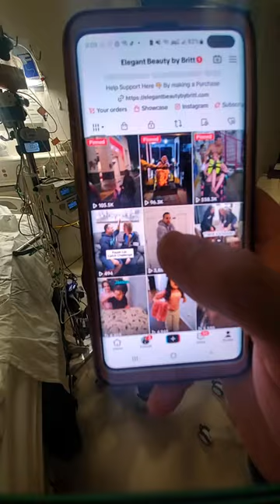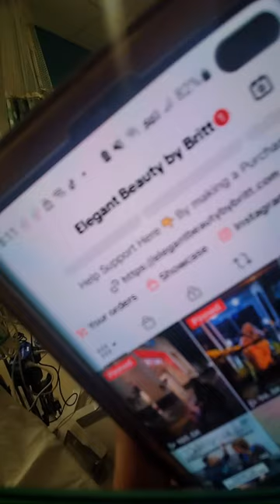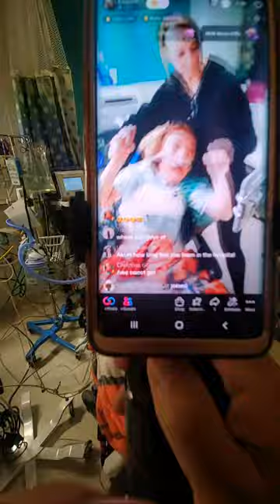Isabella is doing amazing at the hospital